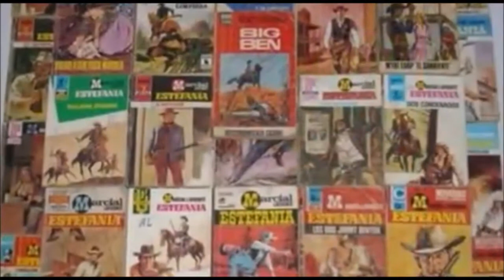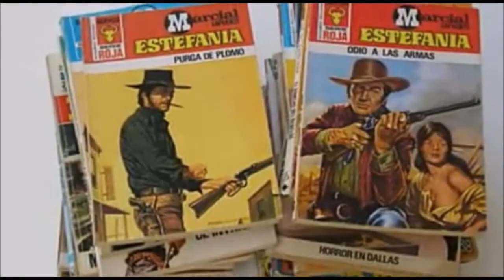TEST JAIME SAMBOAL